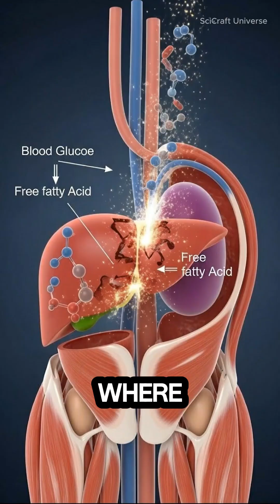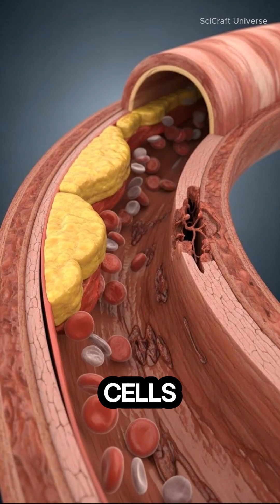What Cigarettes Really Do Inside Your Body 🚬🫁😳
Watch a cinematic 3D journey inside the human body to see what happens with every puff. This visualization details the anatomical and physiological pathways affected by cigarette smoke, from the lungs and brain to the heart and circulatory system.

Key Visualizations in This Short:

3D Anatomy of smoke inhalation and lung interaction

Nicotine's effect on brain chemistry and dopamine release

Real-time visualization of vascular constriction and blood flow impact

Microscopic view of toxins crossing into the bloodstream

Long-term tissue changes and systemic stress responses

Educational Purpose: This content is created for informational and educational purposes only, using scientifically-informed 3D medical animation to illustrate general physiological processes.

This video contains animated visualizations for educational demonstration. Cigarette smoking is highly addictive and causes severe health damage, including lung cancer, heart disease, stroke, and emphysema. The best decision for your health is to not start smoking or to seek help to quit. For accurate medical information and support regarding smoking cessation, please consult qualified healthcare professionals or resources like your national health service or the CDC.